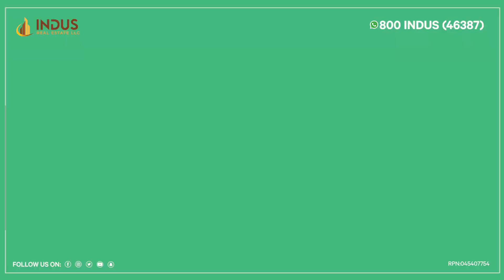Emaar South Community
Escape the hustle and bustle in this dreamy parkside community at Emaar South! 🌳

With an 18-hole championship golf course right at your doorstep, enjoy a serene lifestyle surrounded by suburban charm. Whether you're looking for a stylish apartment or an elegant villa/townhouse, this oasis has something for you.

Get ready explore and live it up in this prime location.
☎️ 800-INDUS (46387)
💬 wa.link/9grj9f

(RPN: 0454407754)